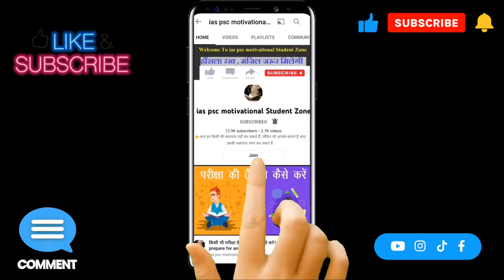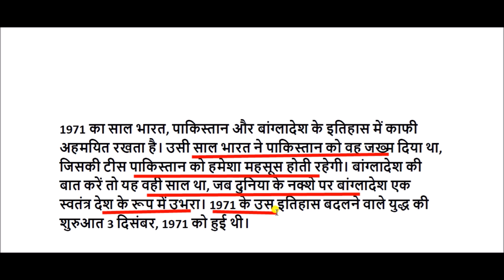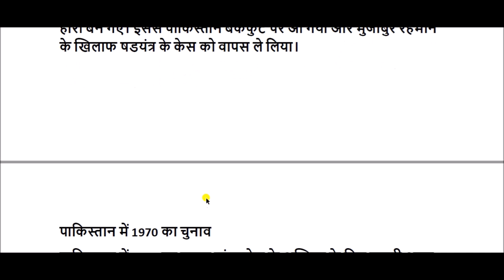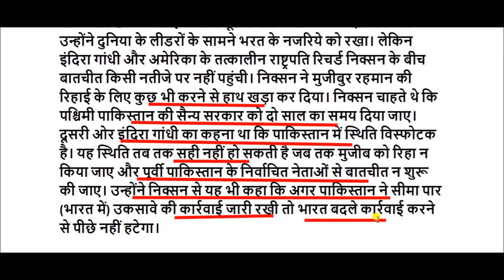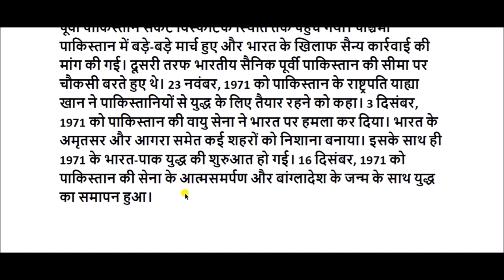भारत-पाक युद्ध 1971: जानें बांग्लादेश बनने की पूरी कहानी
Indo-Pak War 1971 for All Competitive Exams like SSC, Railway, IB, Bank, UPSC, BPSC, MPSC, PCS, etc.